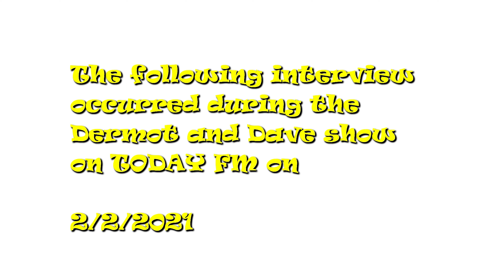Today FM Dermot and Dave | Flat 7UP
The Irish have some strange traditions, saying "I will ya" when you mean no and waving at birds for good luck. Here, Dermot, Dave and Bernard O Shea talk about the most ancient of Irish Traditions, Why are the irish OBSESSED with FLAT 7UP.

This interview took place on Today FMs Dermot and Dave show on 2/2/2021